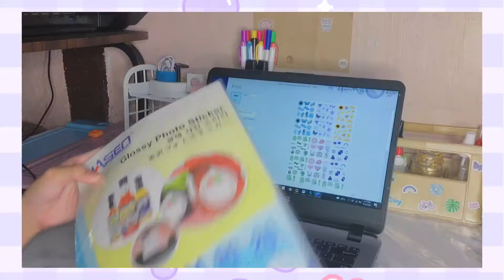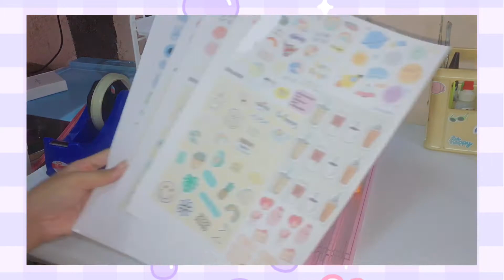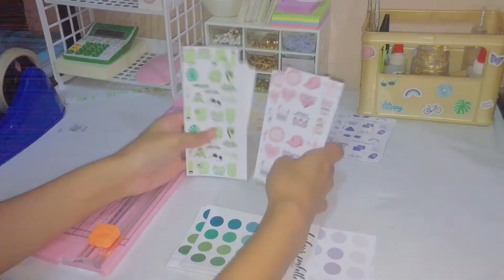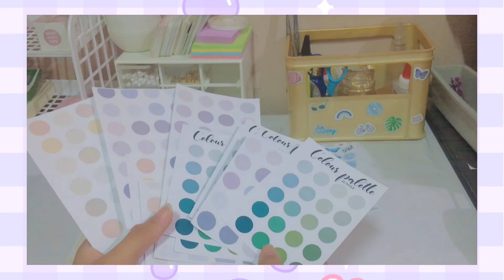Cutest Studio Vlog|How I start my sticker business without cricut&Ipad Aesthetic, Philippines 🇵🇭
Personal Account:
Fb: Lorie Jane Gereña Levita
twtr: @lvtajane

Fb Name: Lorie Jane Gereña Levita
age: 17
camera: iphone6s
country :Philippines

Business Accounts
shopee: el.artstudio